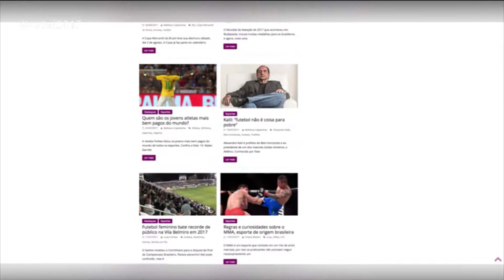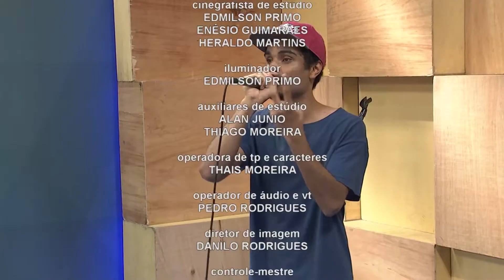Caleidoscópio - Jornalismo independente - Bloco 04